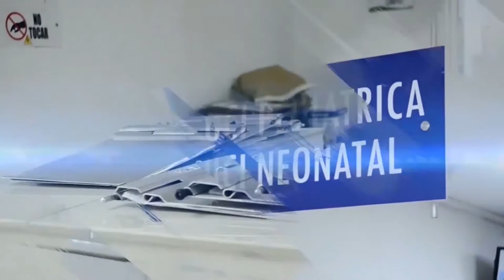JEP IMPUTA CRÍMENES DE GUERRA Y DE LESA HUMANIDAD A 15 MIEMBROS DEL EJÉRCITO BATALLÓN LA POPA